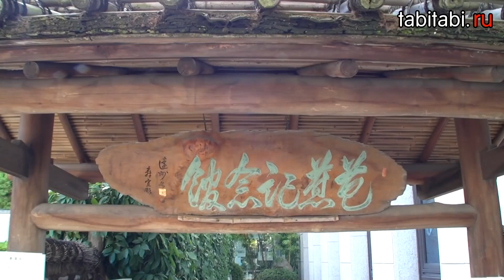Музей Мацуо Басё (Токио)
- визы, экскурсии, туры в Японию.
Путешествуйте в Японию с нами!